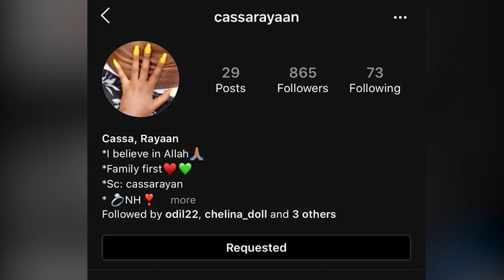Haruna Niyonzima yerekanye umugore wa kabiri | Uzwi muma videos | Irebere uburanga bwe!!!